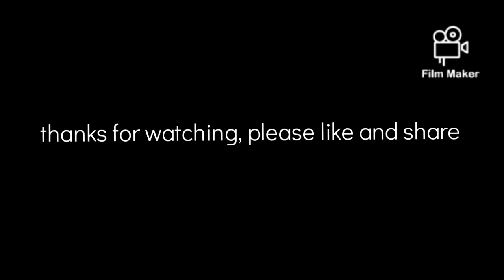drawing of a young lady:,pen art by Oliver Friday